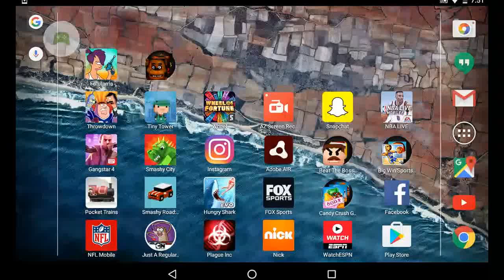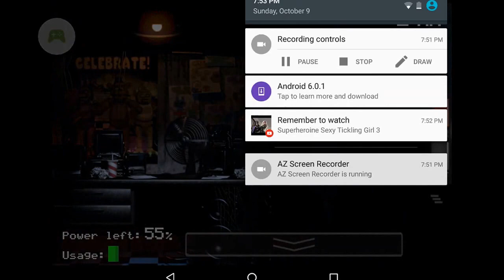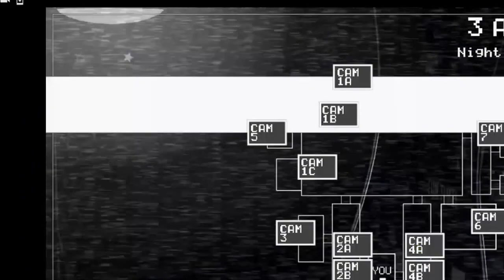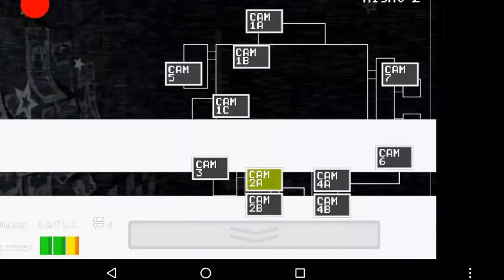Five nights at Freddy's part 2